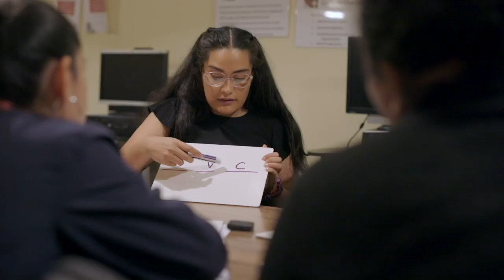Catholic Charities New Orleans: Immigration & Refugee Services